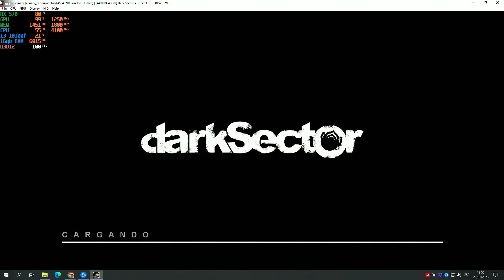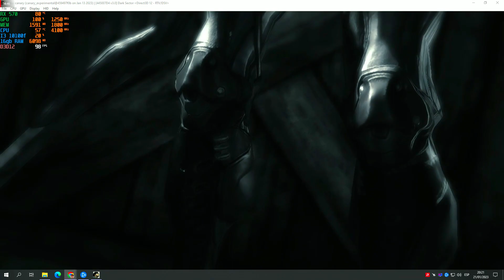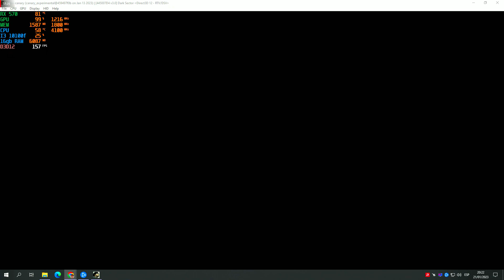XENIA Xbox 360 emulator / xenia-canary version 13/01/2023 / Dark Sector gameplay i3 10100F rx 570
Dark Sector coloca a los jugadores en el papel de Hayden Tenno, un operativo encubierto enviado a una peligrosia misión en Lasria, una ciudad de Europa del Este al borde de la ruina que esconde un mortífero secreto de la Guerra Fría.

SETUP:
cpu cooler: STOCK
2dimm X 8G RAM BALLISTIX 2666G DDR4
3er disco 500 gigas WD blue
4to disco 4 teras WD purple
5to disco 1 tera WD blue

grabado usando los drivers:
AMD-Software-Adrenalin-Edition-22.7.1
Win10-Win11-July26

Display → Post-processing settings (F6)
✔ AMD FidelityFX Super Resolution 1.0 (FSR)

vsync = false

si quieres hacer alguna donacion al canal puedes hacerlo por medio de gift card  a mi correo:
gracias.